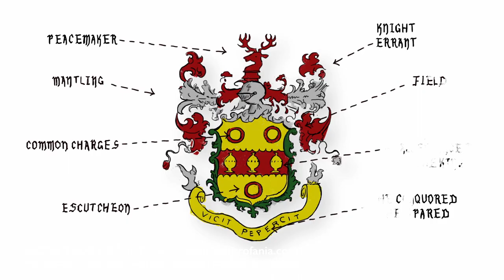Mitrofania Pictures: Jacob Draper's Creative Reel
Check out some of the creative video production created by producer Jacob Draper, new owner of Mitrofania Productions.

A lot of the work featured in this video was produced by Jacob while he was an employee of the Church of Jesus Christ of Latter-day Saints.

Mitrofania Pictures is Jacob's production company.  We specialize in commercial, social, wedding, and family heritage video production.